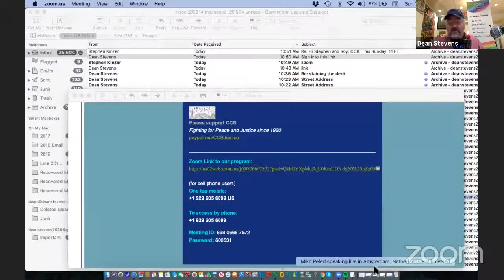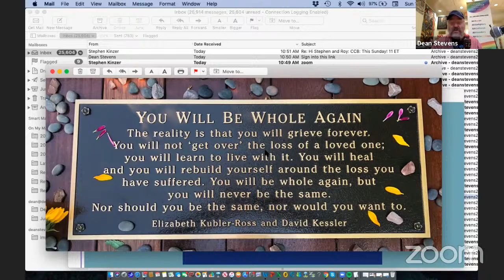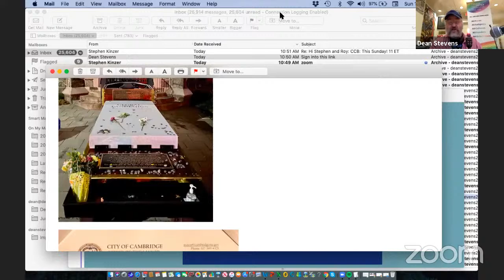Stephen Kinzer, "America's Role in the World: The Next Four Years" music by Roy Zimmerman; 10/18/20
Americans are approaching a decisive presidential election, but can it produce decisive change in our foreign policy?  Leaders of both major parties seem committed to continuing our 70-year-old project of seeking to dominate the world.
 Yet demands to end our "forever wars" are intensifying.  Will the United States change course in the next four years?

Stephen Kinzer is an award-winning foreign correspondent who has covered more than 50 countries on five continents. His articles and books have led the Washington Post to place him "among the best in popular foreign policy storytelling."  He spent more than 20 years working for the New York Times, posted in Nicaragua, Berlin, and Istanbul.  The most recent of his ten books is “Poisoner in Chief: Sidney Gottlieb and the CIA Search for Mind Control.” He writes a world affairs column for The Boston Globe and is a Senior Fellow at the Watson Institute for International Studies at Brown University.

Roy Zimmerman is our all-time favorite songwriter/political satirist/songactivist extraordinaire. We send also, a shout out to Melanie Harby, Roy's songwriting and life partner.